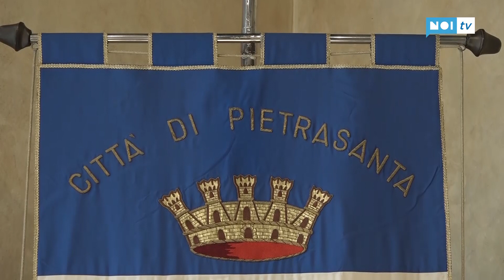Giovannetti verso il rimpasto di giunta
Il giorno dopo la sua rimozione dalla carica di vice sindaca di Pietrasanta, Elisa Bartoli spiega così la sua rottura con il sindaco Alberto Giovannetti. E soprattutto spiega perchè non ha voluto dimettersi spontaneamente come lo stesso primo cittadino aveva suggerito.